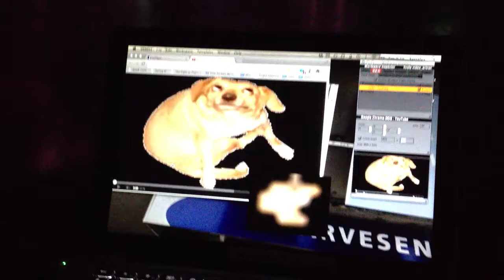LedDogs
I figured LolDogs should get more stage time, so I set up vdmx to get video from chrome and pass it on to 64 ipix LEDs through artnet and my good old grandma1 ultralite. Enjoy!